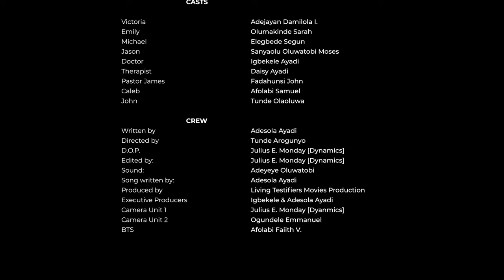DEEPER PAINS PART 3 || CHRISTIAN MOVIE || LIVING TESTIFIERS MOVIES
This is the story of a newly converted brother, Michael, who desires to end his ungodly toxic courtship with Victoria, who lives a perverted life for a God-fearing lady, Emily. But the unsettled rift set to unsettle the new relationships.

God Bless You, and always Stay Joyful!